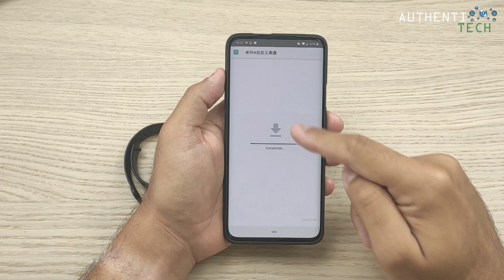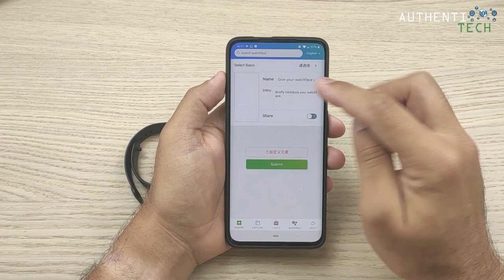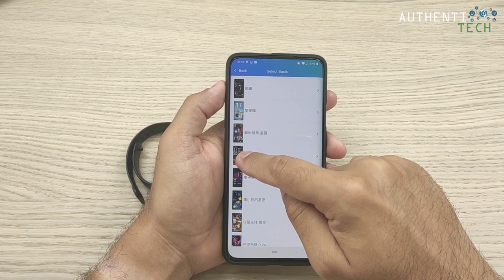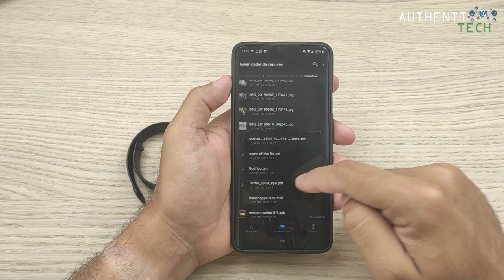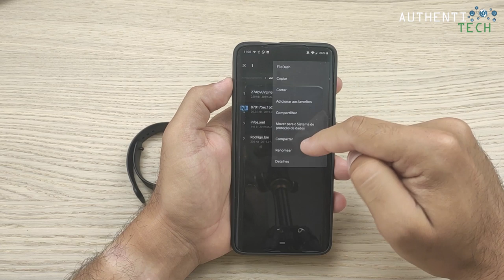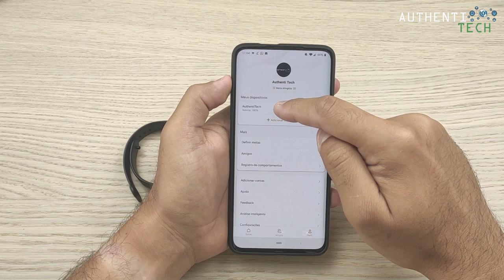★ Personalize a Xiaomi Mi Band 4 com a sua foto!